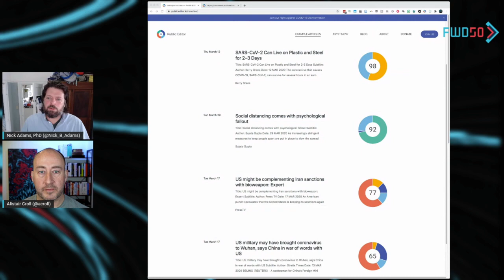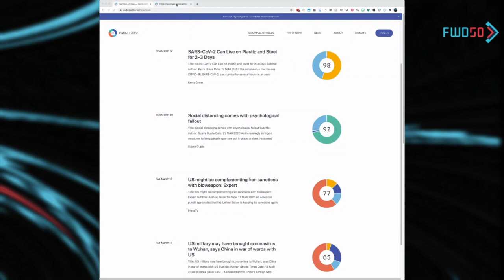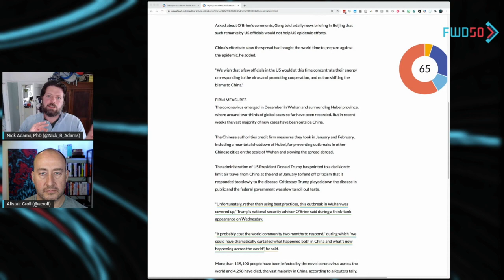In conversation with Nick Adams, Goodly Labs (FWDThinking Episode 8)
Nick Adams describes himself as a parallel, rather than serial, entrepreneur. He started his work in public service as a campaign manager, hoping to go into politics himself. But Nick quickly realized he could do more good focusing on technology.

One of the big challenges governments have is listening to their citizens at scale. Major input into policies comes once every four years as part of the electoral cycle. But a cohort of new founders and startups—Kialo, Pol.is, Society Library, and Nick’s initiative, Public Editor, aim to address creeping disinformation and the challenges of finding consensus.

Nick’s initial foray into learning at scale came from trying to analyze the Occupy movement. He needed a way to wade through thousands of documents from organizers, law enforcement, and the many organizations involved in occupations throughout the US. He incubated Goodly Labs at Berkeley, and their motto could scarcely be more aligned with our own: Building “Technology of, by, and for the people,” they “equip individuals with collaborative tools for building a better society.”

In this episode of FWDThinking, Nick and I discuss how leaders can better understand what societies are saying; how to tackle the asymmetric threat of fake news with the wisdom of crowds; and whether technology has rendered representation obsolete. Nick will also be speaking at FWD50 this November.

FWDThinking is an online series featuring some of the most notable public servants, policymakers, and technologists in digital government. Each episode focuses on a particular facet of digital transformation, from design to ethics to resiliency to lawmaking.

All opinions expressed by the guests of FWDThinking are their own.

Nick Adams se décrit comme un entrepreneur parallèle, plutôt qu’en série. Il a commencé son parcours dans la fonction publique en tant que directeur de campagne, espérant se lancer lui-même en politique. Toutefois, Nick s’est rapidement rendu compte qu’il pouvait accomplir davantage en se concentrant sur la technologie.

L’un des grands défis des gouvernements est d’écouter leurs citoyens à grande échelle. Leur contribution majeure aux politiques se fait une fois tous les quatre ans dans le cadre du cycle électoral. Cela dit, une cohorte de nouveaux fondateurs et de jeunes entreprises (Kialo, Pol.is, Society Library, et l’initiative de Nick, Public Editor) ont pour but de lutter contre la désinformation croissante et de relever les défis liés à la recherche d’un consensus.

La première incursion de Nick dans l’apprentissage à l’échelle est venue en essayant d’analyser le mouvement d’occupation. Il avait besoin d’un moyen de parcourir des milliers de documents provenant des organisateurs, des autorités policières et des nombreuses organisations impliquées dans les occupations à travers les États-Unis. Il a incubé Goodly Labs à Berkeley, et leur devise ne pouvait guère être plus proche de la nôtre : Construire « la technologie de, par et pour les gens », ils « équipent les individus avec des outils de collaboration pour construire une société meilleure ».

Dans cet épisode de FWDThinking, Nick et Alistair discutent de la manière dont les dirigeants peuvent mieux comprendre ce que disent les sociétés, comment aborder la menace asymétrique des fausses nouvelles avec la sagesse des foules et si la technologie a rendu la représentation obsolète. Nick prendra également la parole lors de FWD50 en novembre prochain.

FWDThinking est une série en ligne qui présente certains des fonctionnaires, des législateurs et des technologues les plus éminents du gouvernement numérique. Chaque épisode se concentre sur une facette particulière de la transformation numérique ; de la conception à l'éthique, et de la résilience à la législation.

Toutes les opinions exprimées par les invités de FWDThinking sont personnelles.

Learn more about Nick's work at goodlylabs.org